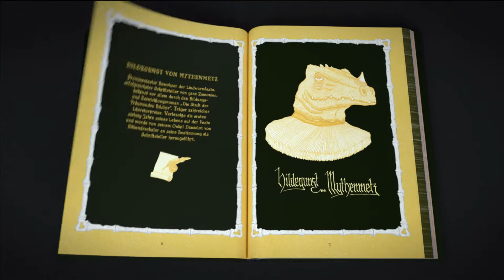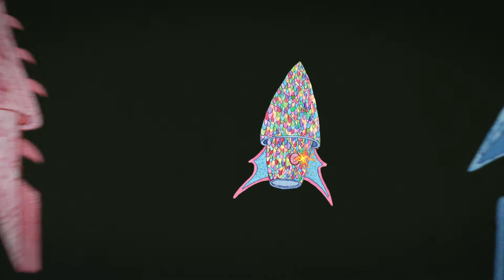Buchtrailer zu »Weihnachten auf der Lindwurmfeste« von Walter Moers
Als Walter Moers den Briefwechsel zwischen Hildegunst von Mythenmetz und dem Buchhaimer Eydeeten Hachmed Ben Kibitzer sichtete, stieß er auf einen Brief, in dem der zamonische Autor ein Fest schildert, das Moers frappierend an unser Weihnachtsfest erinnert hat. Die Lindwürmer Zamoniens begehen es alljährlich und nennen es »Hamoulimepp«. Während dieser drei Feiertage steht die Lindwurmfeste ganz im Zeichen der beiden Figuren »Hamouli« und »Mepp«, die unserem Weihnachtsmann und dem Knecht Ruprecht verblüffend ähneln. Außerdem gehören zur Tradition Hamoulimeppwürmer, Hamoulimeppwurmzwerge, ungesundes Essen, ein Bücher-Räumaus, ein feuerloses Feuerwerk und vieles andere mehr. Laut Moers, kein Freund der Weihnachtsfeierei, gibt dieser Brief von Mythenmetz einen profunden Einblick in die Gebräuche einer beliebten zamonischen Daseinsform, der Lindwürmer. Nie war Weihnachten so zamonisch.